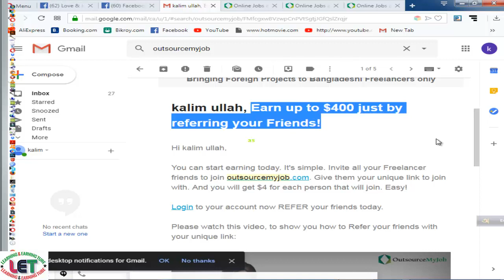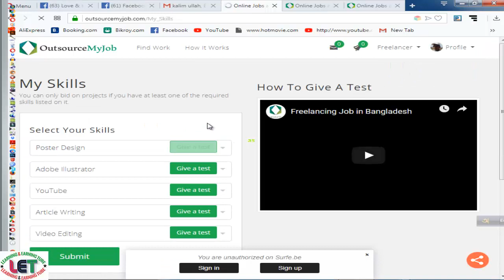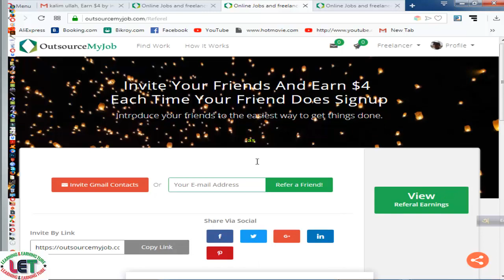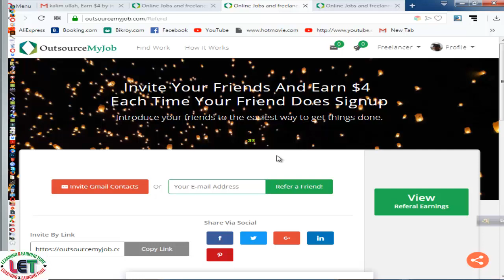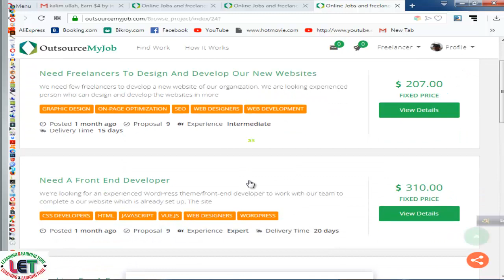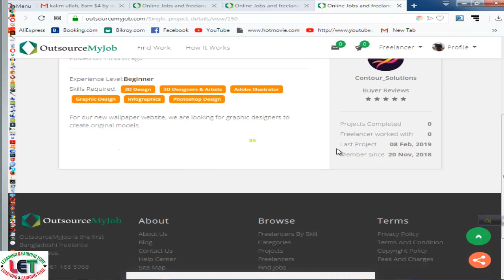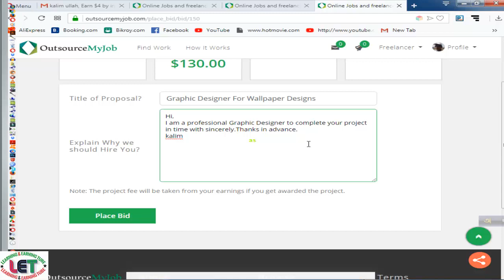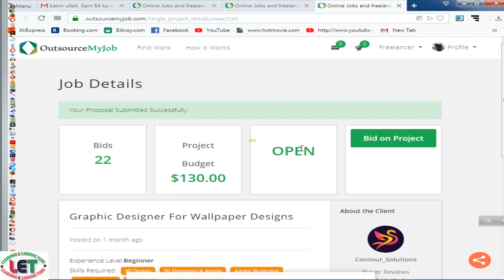killer tricks to Bid on outsourceMyjob.com II First Bangladeshi website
In this video, I will show killer tricks to Bid on outsourceMyjob.com II First Bangladeshi website. outsourceMyjob.com is the First Bangladeshi website to earn more.
Tech Review24